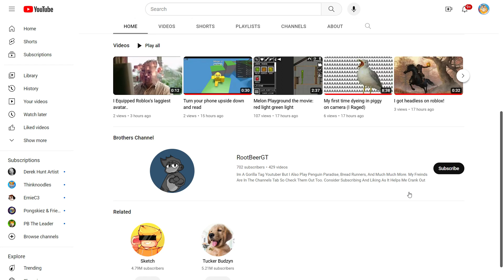Me when I get bored